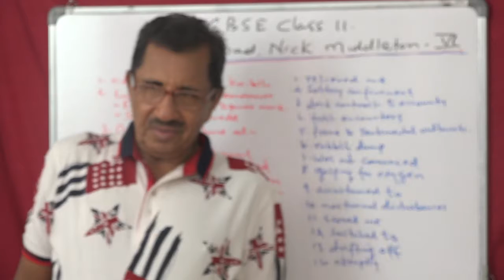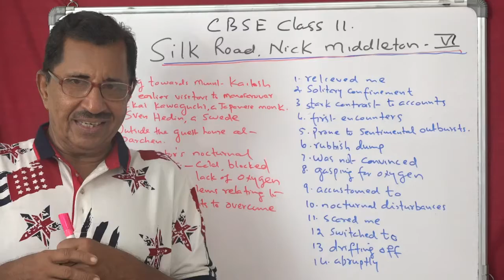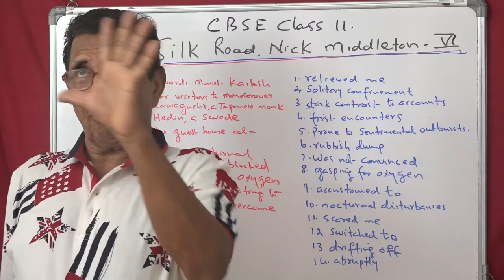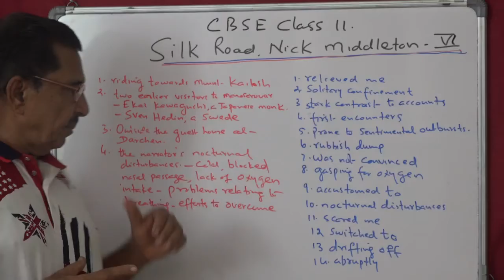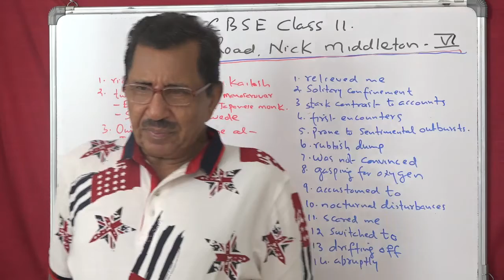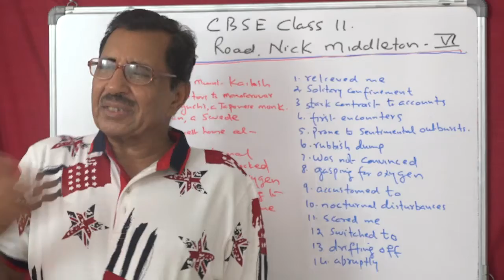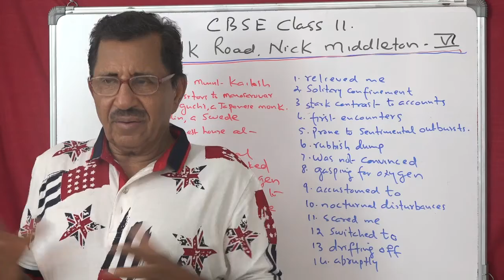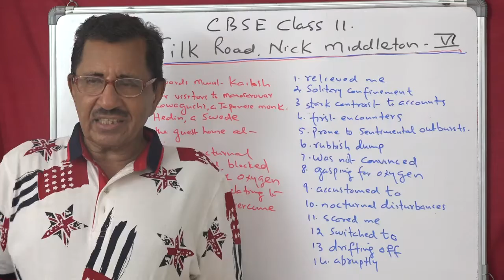Lecture No. 6 ( 1154 ) by Prof. Thomas Mathew. Silk Road. Nick Middleton